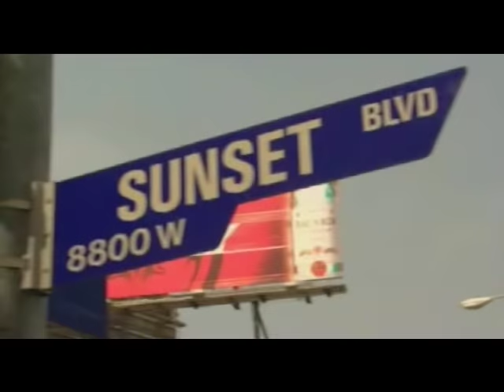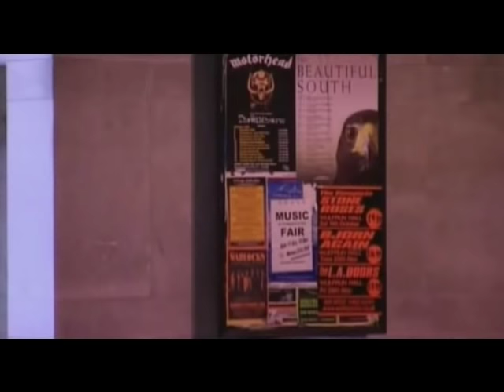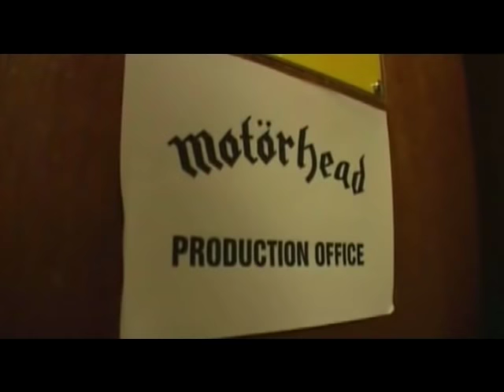Motorhead Live fast Die old Part 1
MOTÖRHEAD are rock's most stubborn survivors. Formed in 1975 by rock legend Lemmy Kilmister, they were once one of Britain's biggest bands. Renowned for being among the heaviest drinking, drug-fuelled womanisers in the business, the band made the 'Guinness Book of Records' as the loudest band ever. In the early eighties they blasted their way to the top of the charts with 'Ace of Spades'. Almost thirty years on, 'Motörhead: Live Fast, Die Old' follows behind the scenes as Lemmy and his band set off on their next U.K. tour. Lemmy is now 57. He still drinks a bottle of bourbon a day and shows little sign of slowing down. But how and why does he keep going? From Lemmy's West Hollywood apartment, crammed with Nazi memorabilia, knives and gothic skulls — to Norwich Student Union, Portsmouth Guildhall and the after gig parties in Newcastle, Manchester and Wolverhampton — the band are booked to play eleven towns in 13 days, living and sleeping on the same bus. Playing the same music, wearing the same clothes and still as controversial as they've always been, can a band really survive without changing?